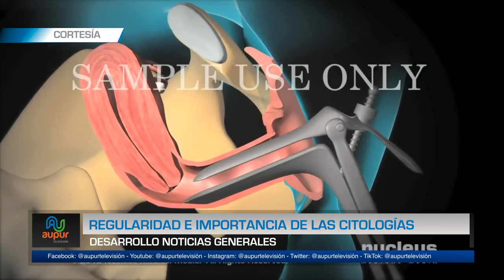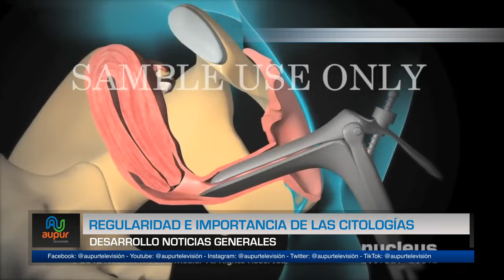Regularidad e importancia de las citologías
Hay nuevas orientaciones en las pruebas ginecológicas, desde el hospital Iván Restrepo nos hablan de la nueva orientación, pero también de la importancia de este examen que permite detectar cáncer de cuello uterino y cérvix